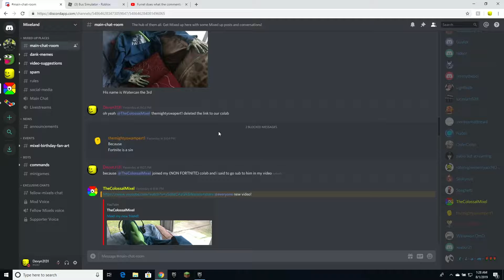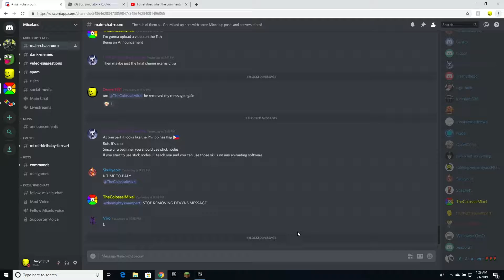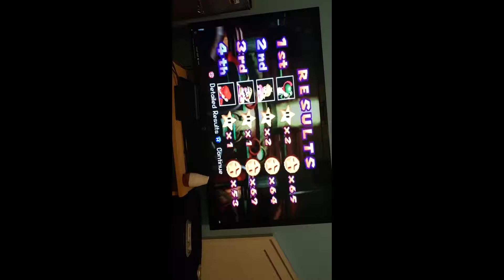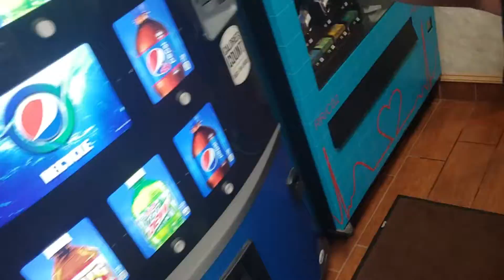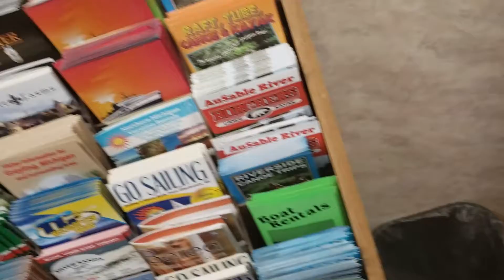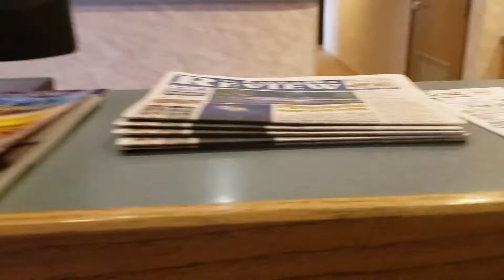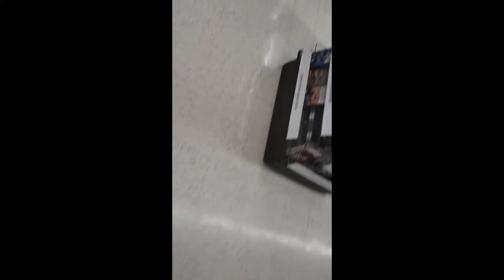Devyn's Lost Clips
This is a video of lost clips from the past three months